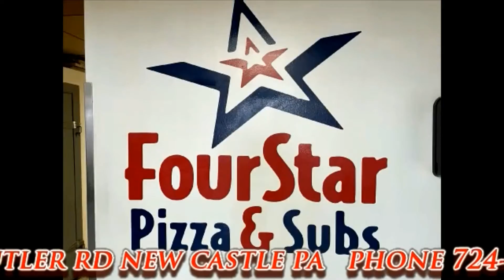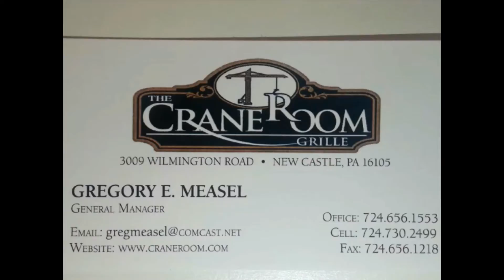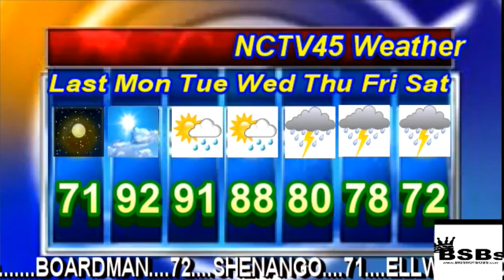NCTV45’S LAWRENCE COUNTY 45 WEATHER MONDAY JUNE 28 2021